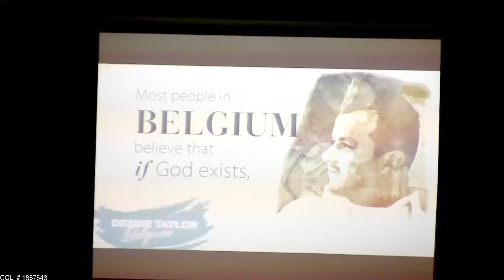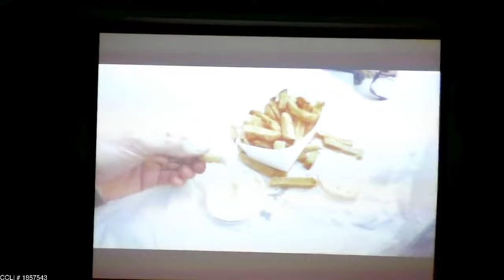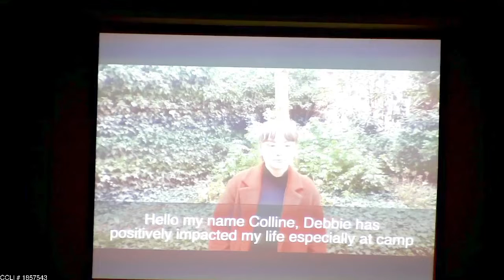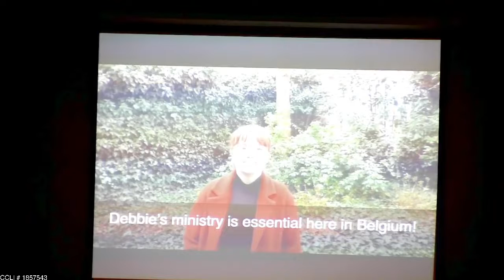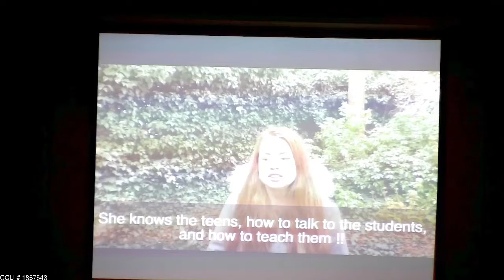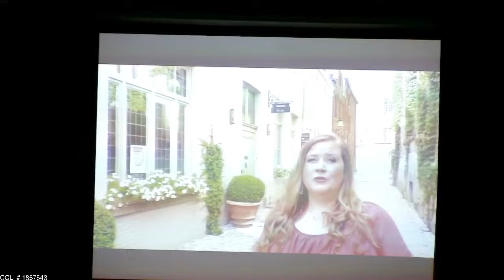04 24 22 AM Worship